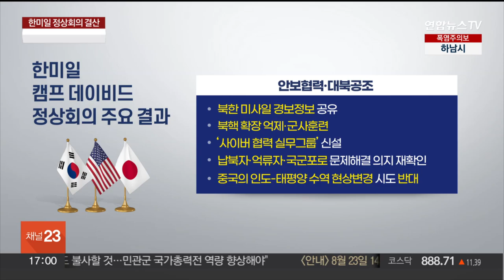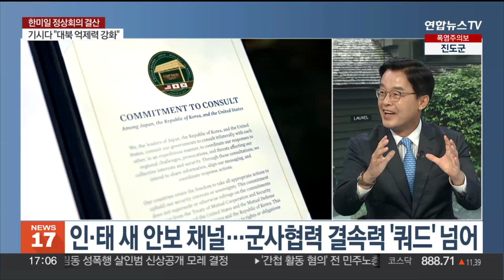[특집대담] 한미일 정상회의 결산…'3각 공조' 핫라인 구축 / 연합뉴스TV (YonhapnewsTV)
[특집대담] 한미일 정상회의 결산…'3각 공조' 핫라인 구축
[출연 : 박철희 국립외교원장·신범철 국방부 차관·구하림 정치부 기자]

한미일이 역사적인 첫 단독 3국 정상회의를 통해 협력의 새로운 시대를 열었습니다.

한미일 3국 공조는 이제 한반도를 넘어 인도·태평양 지역의 글로벌 현안으로 확대됐습니다.

오늘 이 시간에는 박철희 국립외교원장, 신범철 국방부 차관, 순방에 동행했던 정치부 구하림 기자와 이번 3국 정상회의의 성과와 의미 짚어보겠습니다.

[질문 1] 한국과 미국, 일본 정상이 미국 대통령 별장인 캠프 데이비드에서 만났습니다. 한미일 정상회의가 다자회의 계기가 아닌 3자만의 단독 회의를 연 것은 이번이 처음이었습니다. 세 정상의 이번 만남이 국제사회에 던지는 메시지는 무엇이었다고 보십니까?

[질문 2] 윤 대통령도 오늘 국무회의에서 한반도 역내 공조에 머물렀던 한미일 협력이 인도·태평양 지역 전반의 자유, 평화, 번영을 구축하는데 기여하는 범 지역 협의체로 진화할 것이라고 강조했습니다. 한미일 3국의 포괄적 협력 체계 공고화, 어떤 의미가 있다고 보십니까?

[질문 3] 캠프 데이비드에서 이뤄진 한미일 정상회의 전 세계에 3국 정상의 특별한 우정을 과시한 8시간이었습니다. 우리 입장에선 1박 4일의 촉박한 일정이기도 했죠. 순방에 동행한 기자가 느낀 현장 분위기는 어땠습니까?

[질문 3-1] 윤 대통령과 바이든 대통령은 특히 이번에 아버지에 대한 이야기를 나눴다면서요?

[질문 4] 윤 대통령이 취임한 달 이뤄진 새 정부 첫 한미 정상회담을 시작으로, 다자회담 계기 한미일 회담과 한일 정상회담, 그리고 3국 회의까지 일정이 숨 가쁘게 진행됐습니다. 외신들은 한미일 정상회의와 협력의 바탕으로 껄끄러웠던 한일관계 개선에 초점을 맞췄습니다. 한일 관계 개선을 이끈 윤석열 대통령의 리더십에 대한 평가가 이어지고 있어요?

[질문 4-1] 바이든 대통령도 한일 정상이 어려운 현안들을 해결하기 위해 정치적 용기를 냈다고 언급하며 "한국과 일본은 유능하고 필수적인 동맹"이라며 두 정상을 치켜세웠습니다. 이제는 3국 관계의 획기적 격상이 이뤄진 이번 합의를 지속적으로 실천해가는 것이 가장 중요한 과제 아니겠습니까?

[질문 4-2] 윤 대통령은 취임 이후부터 한일 관계 개선 의지를 밝혀왔고, 대통령실 역시 한일관계 복원을 계기로 이뤄진 정상회의라고 의미를 부여하고 있죠?

[질문 5] 회의 결과 세 나라 정상은 한미일 정상회의를 매년 한 차례 이상 정례화하기로 합의했습니다. 3국 정상회의가 매년 한 차례 이상 정례화된다는 것 어떤 의미가 있다고 보십니까?

[질문 6] 세 정상은 공동 성명인 '캠프 데이비드 정신' 과 '캠프 데이비드 원칙'을 채택했고 '한미일 간 협의에 대한 공약'을 별도 문건으로 발표했죠. 3국 안보 공조의 기존 한계를 넘어서려는 의지를 분명히 한미일 신 협력이 선언에 그치지 않으려면 어떤 조치들이 따라야 한다고 보십니까?

[질문 7] 한미일 세 정상이 3국 안보협력을 '협의체' 수준으로 높였다는 것은 어떤 의미인가요? 기존 오커스(AUKUS·미국 영국 호주)나 쿼드(QUAD·미국 호주 인도 일본)와는 어떻게 다른가요?

[질문 7-1] 오커스가 남태평양에서 안보 균형을 꾀한다면 한미일 안보협력은 동북아에 초점을 맞추게 되는데요. 일각에선 한미일 안보협력이 아시아판 나토로 발전할 수 있다는 전망이 나옵니다?

[질문 8] 또 한미일 정상은 '3자 협의 공약'을 따로 채택했습니다. 지역 내 안보 위협이 생기면 대응을 신속히 '협의한다'는 약속이 문서화된 건데요. 공동 '군사 대응'까지 염두에 둔 것 아니냐, 이런 해석도 나옵니다?

[질문 9] 대통령실은 '의무'는 아니고, 특히, 자동 군사 개입의 의무가 있는 '동맹' 수준은 아니라고 선을 그었습니다. 새 문건이 기존의 한·미, 미·일 동맹의 조약을 침해하거나 방해하지 않는다는 거죠?

[질문 10] 구기자, 한미일 정상은 중국과 러시아에 대한 비판 수위도 높였습니다. 어떤 단어들이 발표에 언급됐고 이에 대해 대통령실은 중국, 러시아와 대립 심화 우려에 어떤...